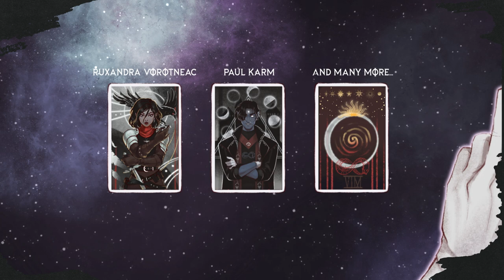VIM | EP 24 | The Tale of Immortality | Dicesylvania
New D&D Show: VIM The Tale Of Immortality! Episodes premiere Sundays at 5pm UTC ✨
VIM is our labor of love ❤️ Your support would mean the world to us.

for amazing, affordable 3D printed miniatures and take your D&D game to the next level.

Who will achieve immortality? 💀  Find out by keeping up with our D&D Show with a unique format - a rotating cast of 15+ adventurers who embark on dangerous journeys, but not all will come out.
VIM explores a European folklore-inspired fantasy setting where mythology, superstition, and adversities lead to breathtaking outcomes!

Episode Cast:
+ many more to come in the next episodes

Episode Credits:
Miniatures, props and masterful painting:

VIM - Campaign Design:
Lead Design and Writing: Karla Georgescu
Design and Writing Contributors: David Moscovici, Filip-George Cosma, Paul Karm, Rareș Ghencioiu and Serban Ionita.

Produced by Dicesylvania.
Producers: Aursulesei Ovidiu, Boian Paul, Georgescu Karina, Georgescu Karla, Ghencioiu Rareș, Miloșan Ler,  Ionescu Eduard George, Ungureanu Ionuț Andrei and Vorotneac Ruxandra.